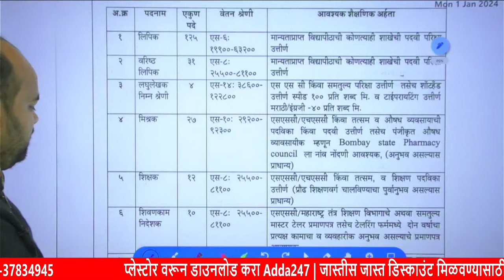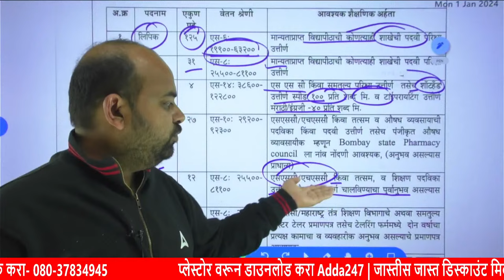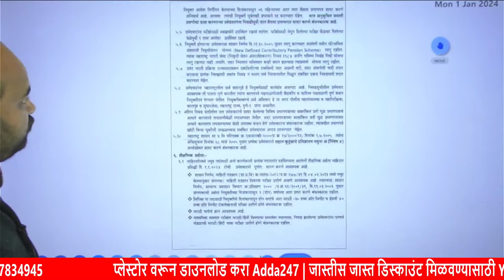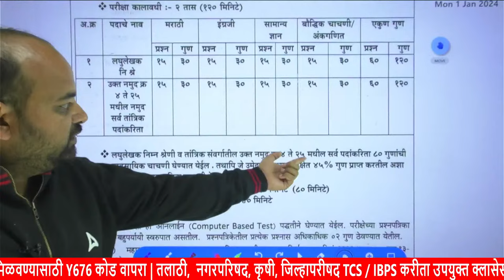Karagruh Vibhag Bharti 2024 | महाराष्ट्र कारागृह विभाग | Maharashtra Karagruh Police Bharti 2024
Maharashtra Karagruh Police Bharti 2024 Notification Is Out Now, In this Video, we are discussing about Karagruh Police Bharti 2024 Notification. We discuss each and everything about Karagruh Vibhag Bharti 2024 In Marathi.